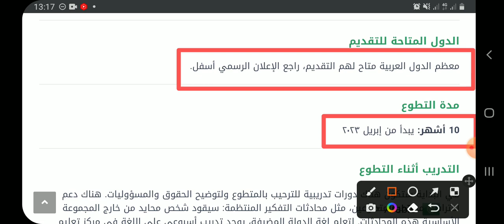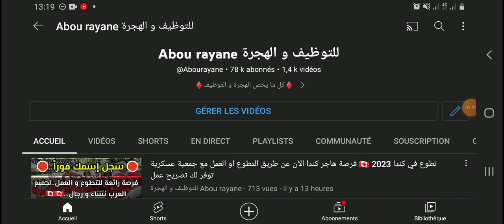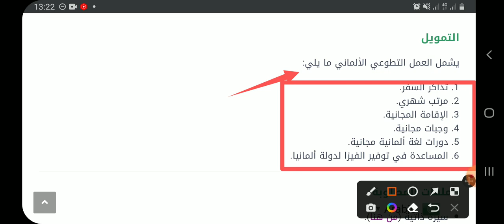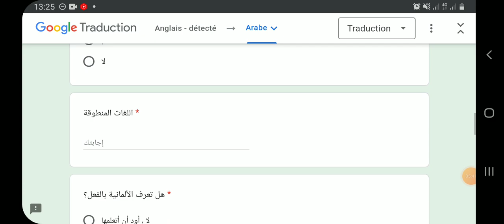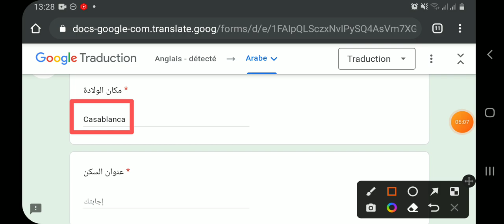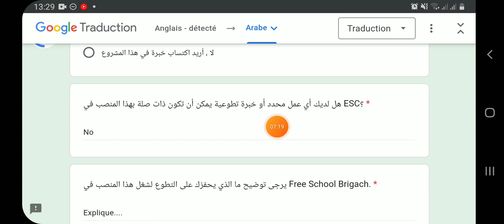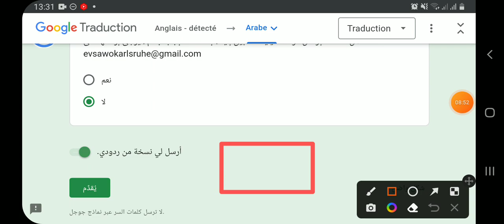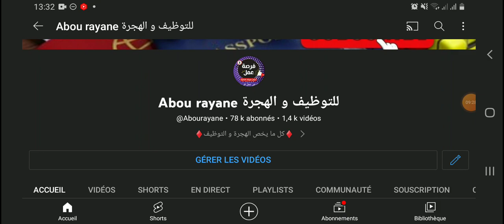فرصة للتطوع في المانيا 🇩🇪ممولة بالكامل 2023 وتعلّم اللغة الألمانية في مدينة St.Georgen ¦ سجل الآن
🛑 مميزات التطوع :

♦️تذاكر السفر.
♦️مرتب شهري.
♦️الإقامة المجانية.
♦️وجبات مجانية.
♦️دورات لغة ألمانية مجانية.
♦️المساعدة في توفير الفيزا لدولة ألمانيا.

📌نموذج جاهز لخطاب النية :
ـــــــــــــــــــــــــــــــــــــــــــــــــــــــــــــــــــــــــــــــــــــــــ

وفقكم الله وسدد خطاكم 🙏🙏

▬▬▬▬▬▬▬ஜ۩۞۩ஜ▬▬▬▬▬▬▬▬

▬▬▬▬▬▬▬ஜ۩۞۩ஜ▬▬▬▬▬▬▬▬

Madame, Monsieur,

▬▬▬▬▬▬▬ஜ۩۞۩ஜ▬▬▬▬▬▬▬▬